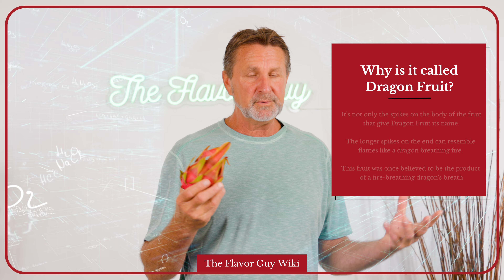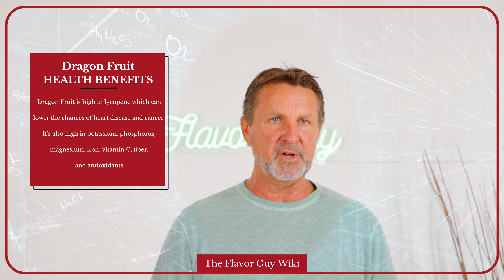Dragon Fruit Taste Test and Harvest Update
We Just dropped a juicy new video where we talk about the vibrant world of dragon fruit straight from The Flavor Guy’s very own backyard farm! 🌿🎥

What do dragon fruits taste like to you? Sweet, tangy, or a wild card? 🤔🍇🍉🍓
Join us as we taste test (silly faces included) 😜.  Will their exotic flavors surprise us, or will they confirm the myth of being tasteless? Let's find out!

Drop your most drool-worthy dragon fruit recipes below. Who knows? You might see Bill whipping it up and tagging you as the flavor genius in our next video! 🍽✨

Fun Fact: Did you know that dragon fruit is packed with omega-3 and omega-9 fatty acids? YUP!